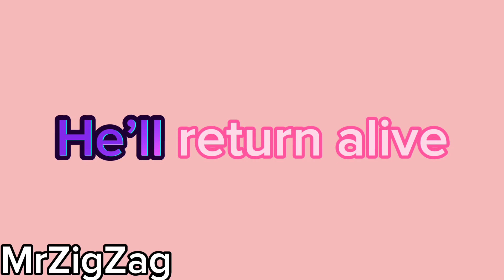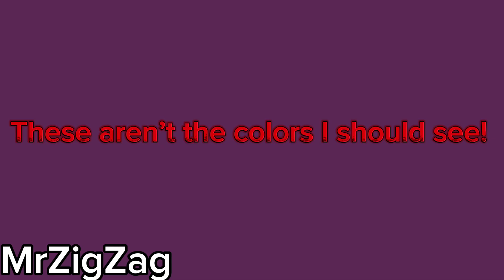RADIO Micheal Afton (remake)